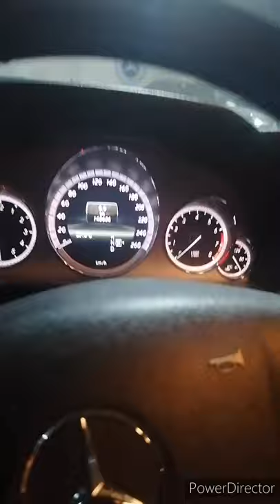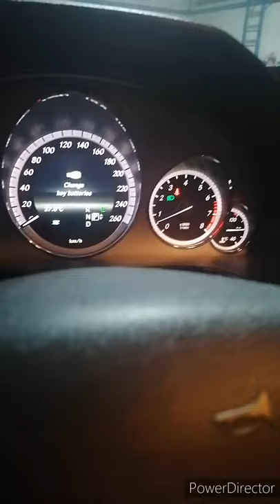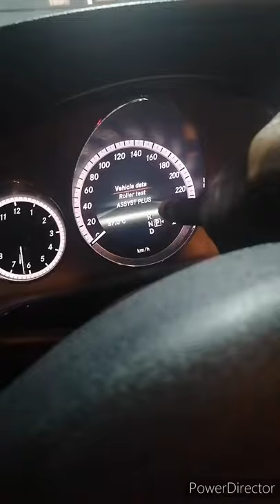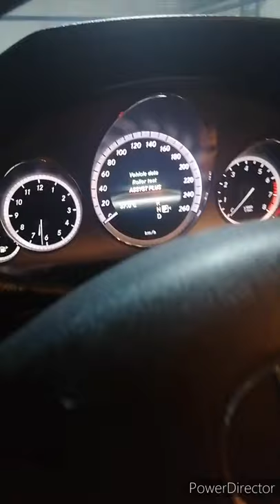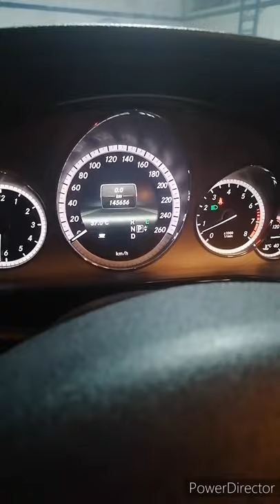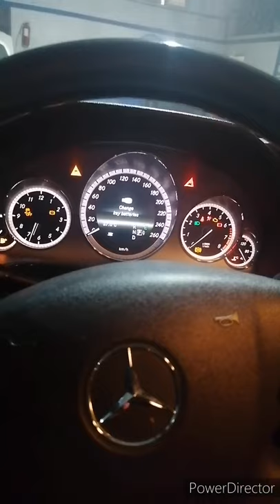No need computer to reset indicator oil service, assys.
Short video to reset oil assys, service in steering wheel, I share my little knowledge to each other's. 👍👍